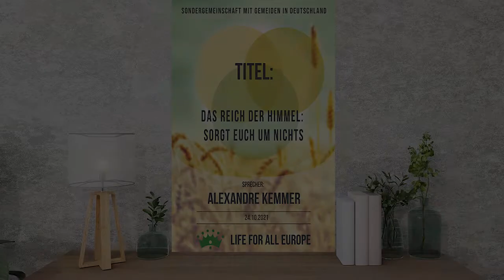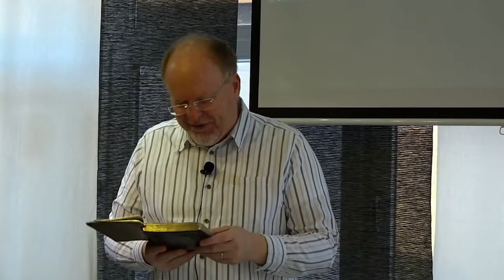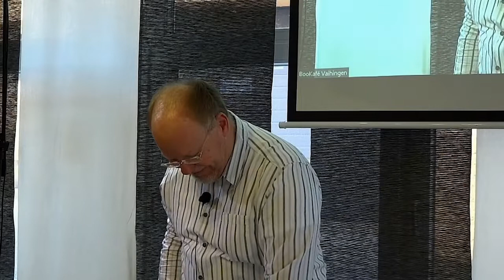Das Reich der Himmel: Sorgt euch um Nichts